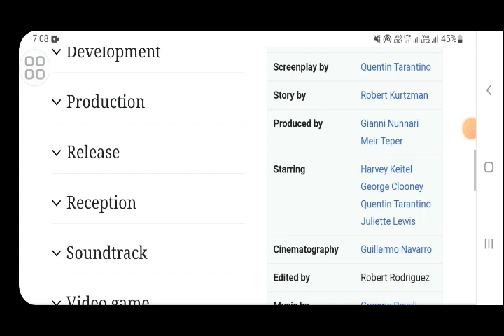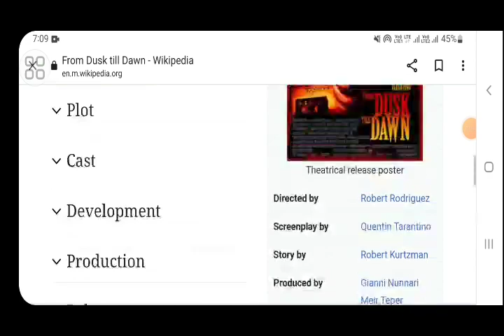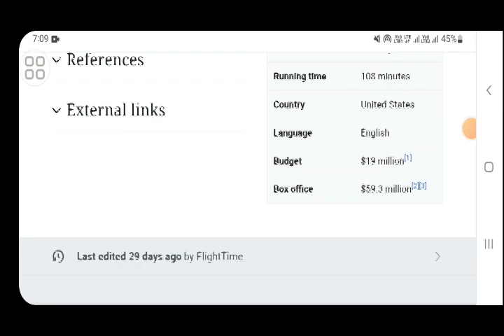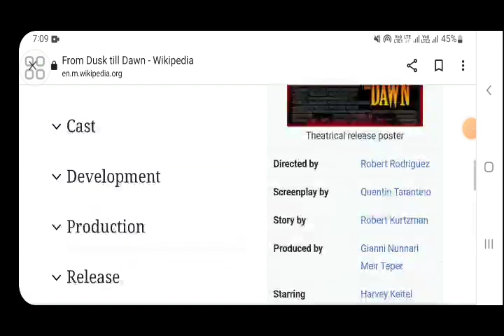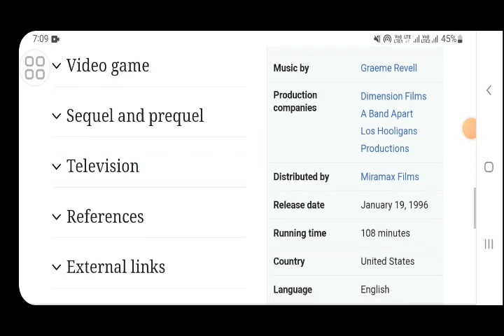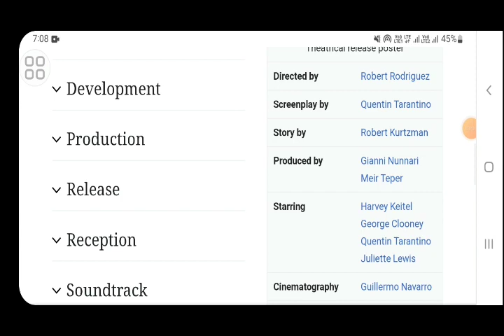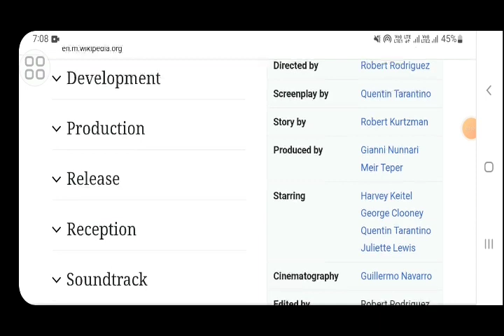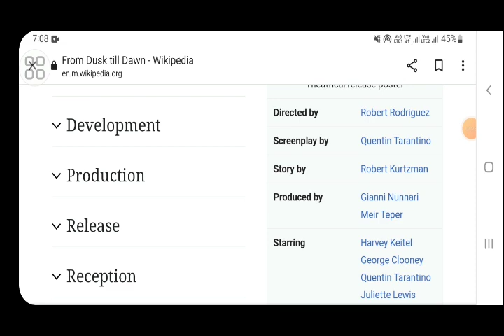Frim Dusk Till Down Hollywood movie hindi fact and story |horror movie reviews|explained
In this video we will tell you about fact and review of movie from dusk till dawn